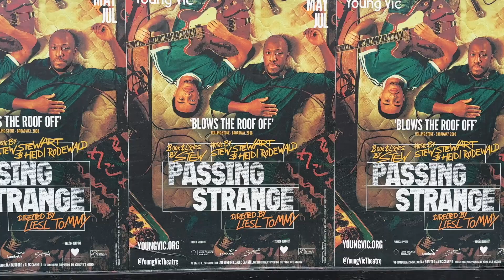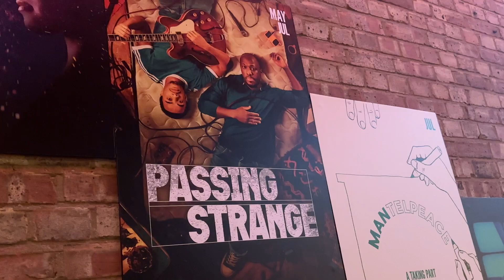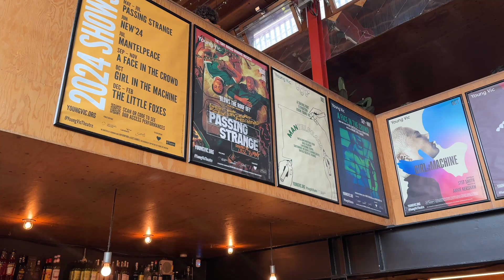Giles Terera delivers an ELECTRIFYING performance in Passing Strange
Passing Strange at the Young Vic is a unique theatre experience that every rock fan must see! With Giles Terera in the leading role, this story takes you on a journey of self-discovery, music and Europe during the 80s. Do you plan to go see it?

TIMESTAMPS 🕰️
0:00 - About the show
1:35 - Punk-rock musical
2:25 - Giles Terera & the cast
4:09 - The set
5:06 - The Young Vic
5:37 - Trigger warnings
6:47 - My final verdict